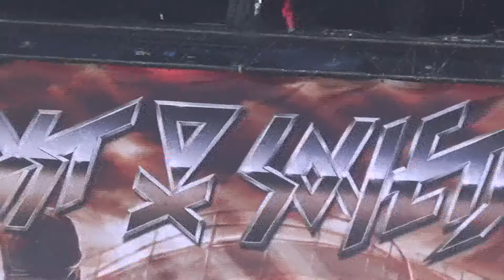LOST SOCIETY @ Hellfest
19-20-21 June 2015, Mainstage 01, Clisson, France